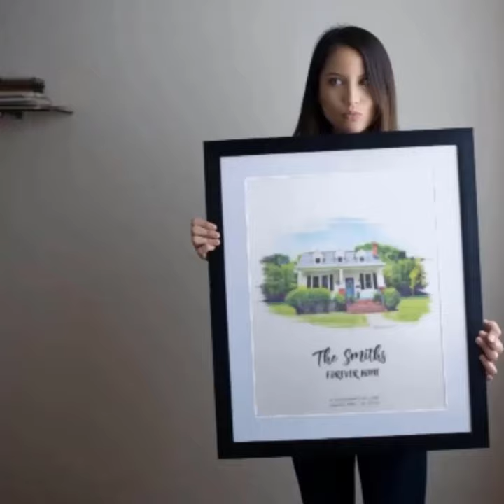Turn Your Home into a Stunning Artwork - Custom House Portraits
Presenting the Urelas Custom House Portraits! Take a picture of your place, upload it to our website and get a stunning artwork delivered to your doors.